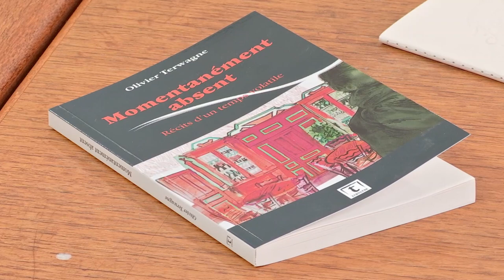Momentanément absent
Rassurez-vous, contrairement à ce que pourrait laisser croire le titre de cette rencontre, Olivier Terwagne sera bien présent et ouvrira pour vous quelques caisses poétiques égarées lors d’un étrange déménagement. Il en sortira des poèmes, dont la lecture sera ponctuée par les pièces de l’opus pour piano Ephémérides. Des dialogues se tissent alors entre les textes et l’instrument. Et leurs temps s’étirent et s’entremêlent.

Une rencontre proposée dans le cadre de la Foire du Livre de Bruxelles 2021.